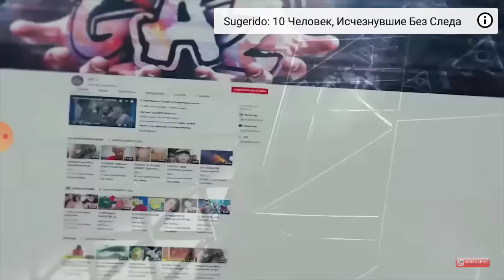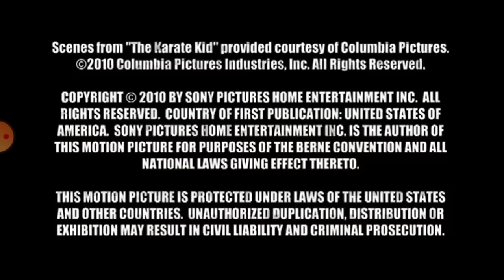Karatê kid luta final e a parte deletada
Compra o filme todo completo na loja de dvd